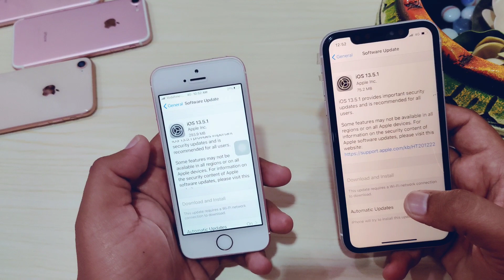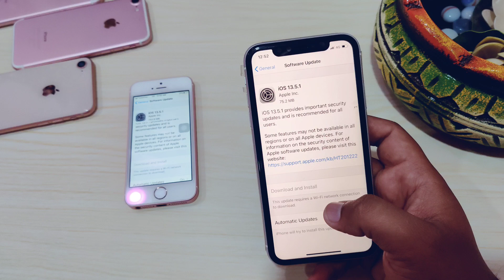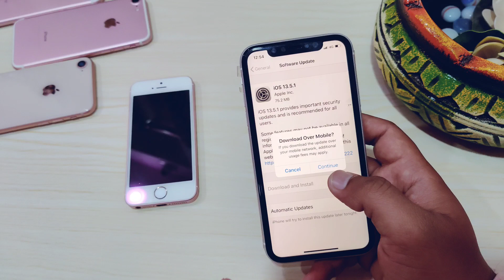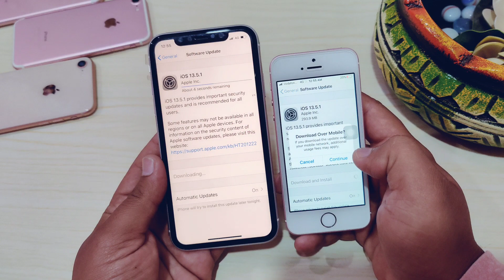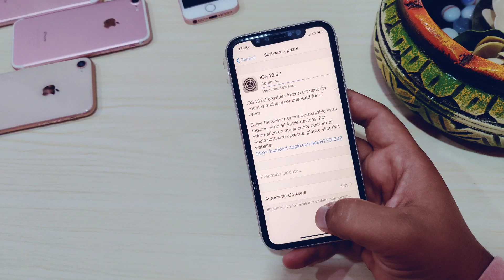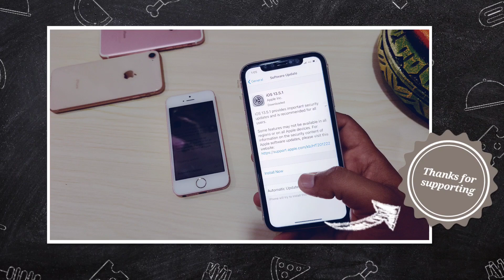iOS 13.5.1 Released | updated now iOS 13.5.1| without wifi iOS 13.5.1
Apple just released iOS 13.5.1 for all its iPhones running iOS 13.5
iOS 13.5.1  Has been released to fix all the problems of iOS 13.5.1
In this video I will explain what is new with iOS 13.5.1 stable version | updates now iOS 13.5.1
What is this video to know should you install iOS 13.5.1 on your iPhone

Queries solved
1) iOS 13.5.1 released
2) Updated now iOS 13.5.1
3) Without wifi iOS 13.5.1
4) How to download iOS 13.5.1
5) How to install iOS 13.5.1
6) iOS 13.5.1 review
7) iOS 13.5.1 should you updated

My Gears:
My camera
My mic
My iPhone
Apple charger
My laptop